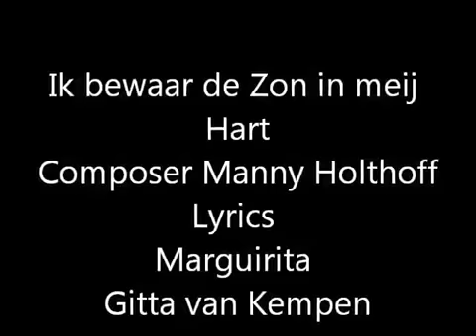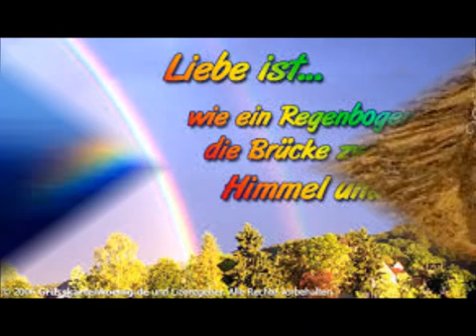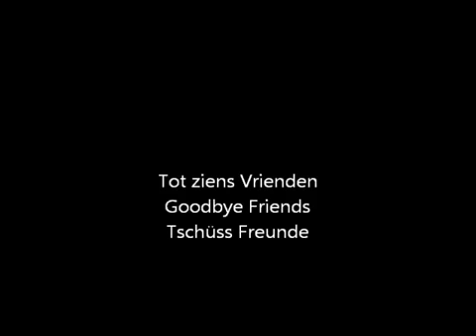Ik bewaar de Zon in meij Hart